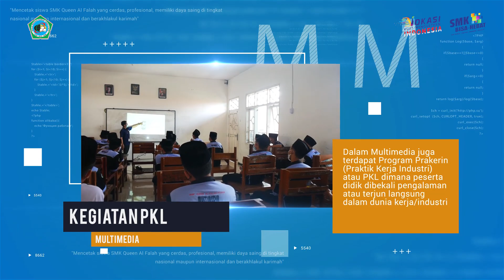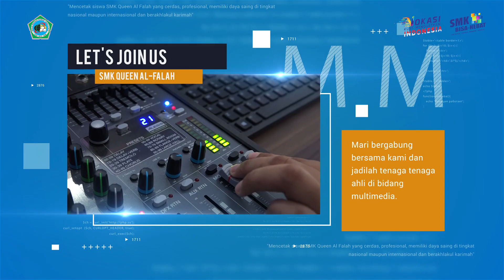PROFIL JURUSAN MULTIMEDIA (MM) di SMK QUEEN AL FALAH